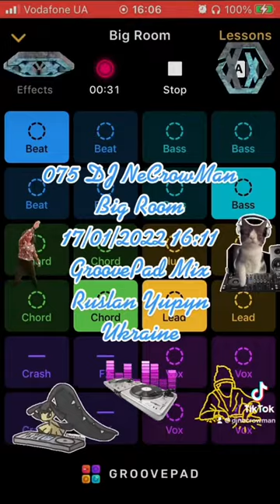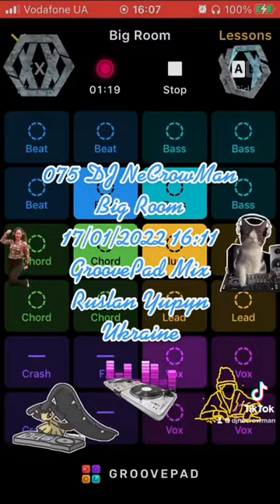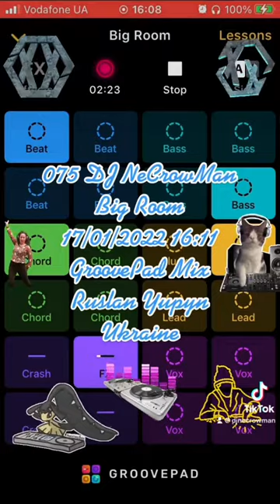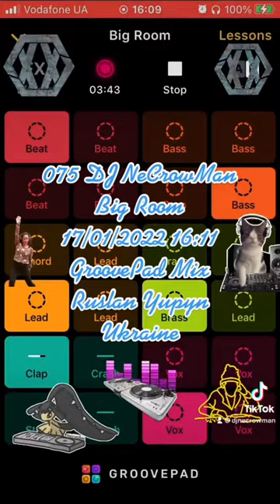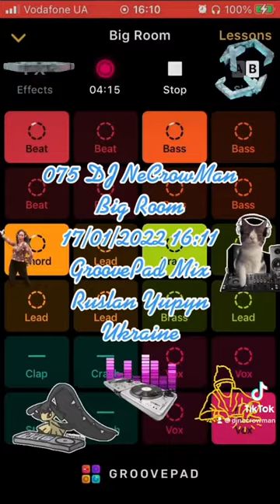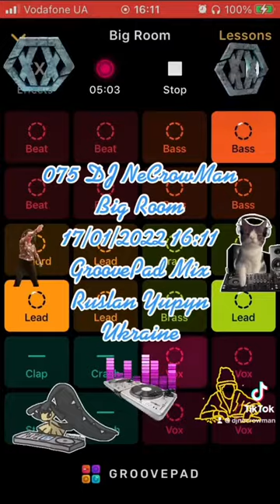075 DJ NeCrowMan Big Room (Ruslan Yupyn, Ukraine)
075 DJ NeCrowMan Big Room 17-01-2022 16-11 (Ruslan Yupyn, Ukraine)

The track was created with Groove iOS Application using Big Room sounds pad free set. Enjoy yourself )
Hi. This track was fully created me using Grovepad iOS Application by me on 2022 January 17, at 16:11 by Kyiv timezone in Lviv city of Ukraine, using my own iPhone SE (1st gen). I used Big Room sounds pad free set for generating this track. This is a coincidence that some part of the generated track looks like parts from other tracks that also can be generated from the same Application. I can provide an original track to prove my rights to the track that was saved on my iPhone. Thanks for listening.